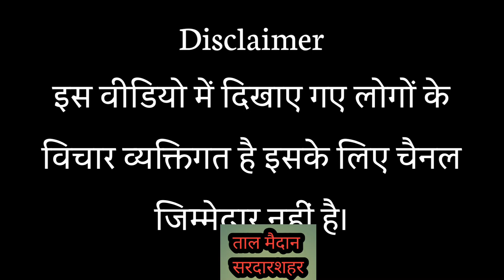चुनावी सर्वे सरदारशहर में ताल मैदान कौन बनेगा सरदारशहर का नया विधायक इस बार